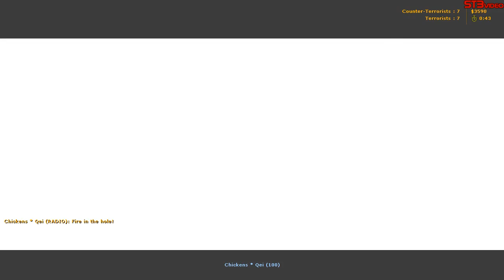Half Life - Counter Strike 1.6 Multiplayer - Map: de_dust, de_dust2 - Part 1. (HD)